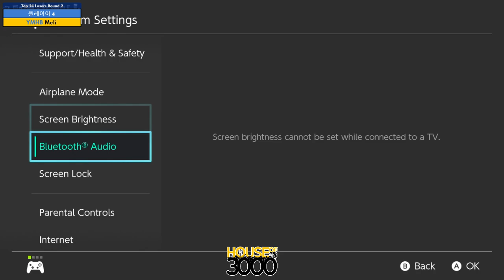Xenosaga 51 Top 24 Losers Round 2 플레이어 4 vs Meli